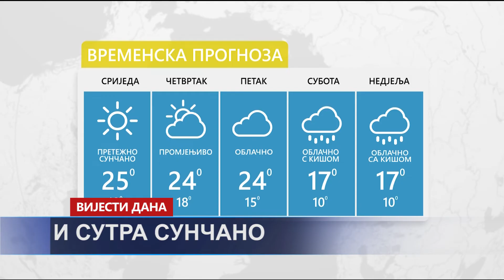Vijesti dana TV K3 - 02.11.2022.